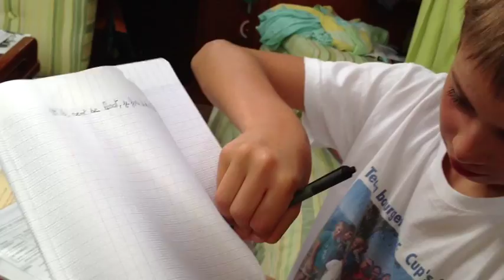La maîtresse en maillot d'bain